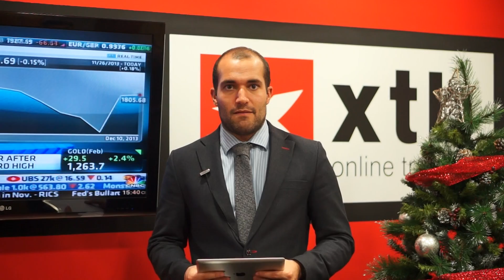Apertura de Mercado Americano: Regla Volcker y la Fed, con Javier Sánchez. 10 de Diciembre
Apertura de Mercado Americano: Jornada tranquila en Wall Street centrada en la regla Volcker y de nuevo la Fed, con Javier Sánchez. 10 de Diciembre